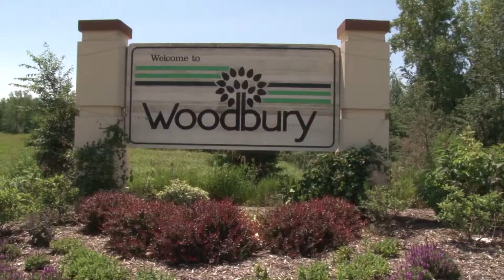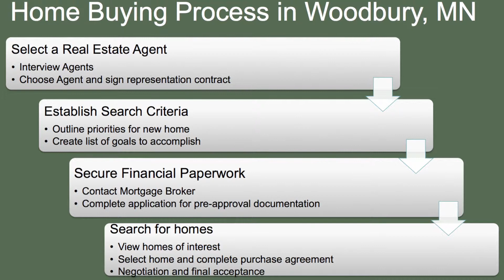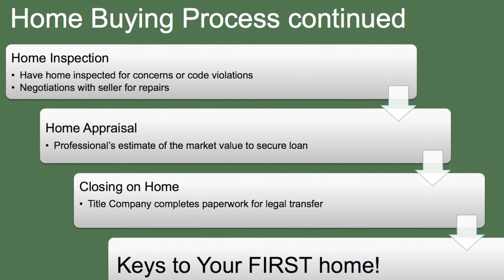Woodbury MN First Time Home Buyer Class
Woodbury MN first time home buyer class. What every first time home buyer in Woodbury MN should know prior to purchasing a home.

Woodbury Minnesota First Time Home Buyers - We offer first time home buyer classes in Woodbury MN on a monthly basis and have a special affinity for helping young home buyers find the perfect Woodbury home in their price range. We review the following topics and more at each class:

- How to choose the right Realtor
- What to look for in a Mortgage Loan Officer
- What type of financing programs might be available
- Buyer Representation contracts and what they mean
- Procuring cause
- Purchase agreements and important factors to understand
- Locking of interest rates
- The value of a home warranty
- Home inspections and radon testing contingency
- Appraisals and appraisal contingency
- Mortgage finance contingency and written commitment letter
- Title companies and what they do.
- Title commitment and title insurance